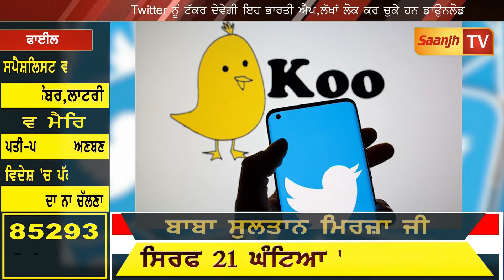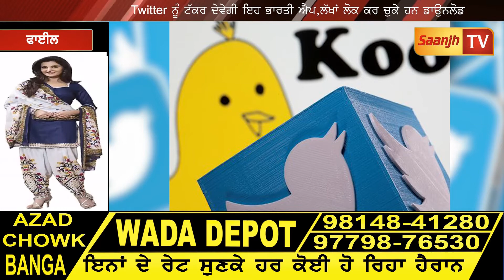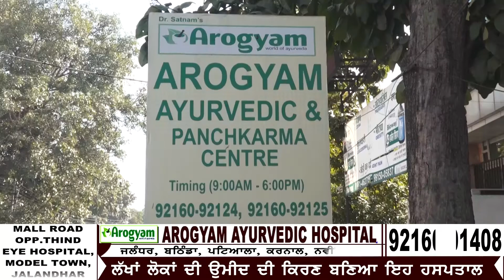Twitter ਨੂੰ ਟੱਕਰ ਦੇਵੇਗੀ ਇਹ ਭਾਰਤੀ ਐਪ,ਲੱਖਾਂ ਲੋਕ ਕਰ ਚੁਕੇ ਹਨ ਡਾਉਨਲੋਡ